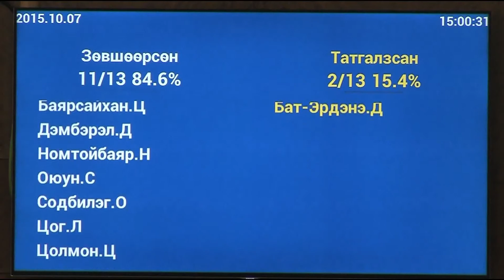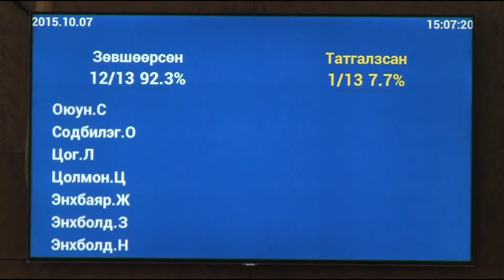Аюулгүй байдал, гадаад бодлогын байнгын хороо найман асуудал хэлэлцэж шийдвэрлэв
Аюулгүй байдал, гадаад бодлогын байнгын хороо найман асуудал хэлэлцэж шийдвэрлэв /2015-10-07/